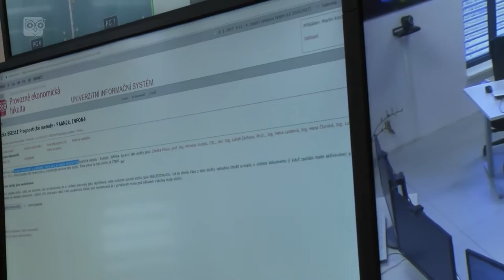AT TV #5 březen 2017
* Veletrh pracovních příležitostí na PEF *
Bc. Tomáš Vohnický
Ing. Pavel Chládek

* HUBRU *

* Rozhovor s ministrem zemědělství *
Ing. Marian Jurečka